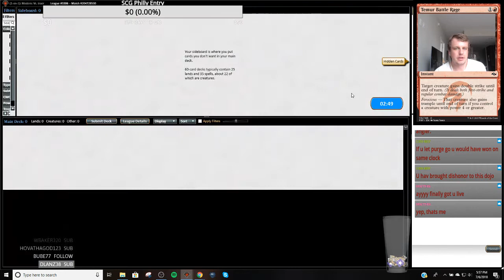Modern - Grixis Shadow - 7/6/2018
2 Blood Crypt
4 Bloodstained Mire
4 Death's Shadow
2 Dismember
2 Faithless Looting
2 Fatal Push
4 Gurmag Angler
2 Inquisition of Kozilek
1 Island
1 Kolaghan's Command
2 Lightning Bolt
3 Mishra's Bauble
4 Polluted Delta
2 Scalding Tarn
3 Serum Visions
3 Snapcaster Mage
1 Steam Vents
4 Street Wraith
3 Stubborn Denial
1 Swamp
2 Temur Battle Rage
2 Thought Scour
4 Thoughtseize
2 Watery Grave

2 Abrade
2 Ceremonious Rejection
2 Engineered Explosives
2 Grim Lavamancer
1 Kolaghan's Command
2 Liliana, the Last Hope
1 Stubborn Denial
3 Young Pyromancer